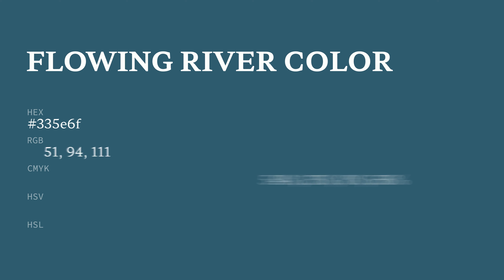Flowing River color 335e6f hex color - Blue color - Warm color 335e6f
What color is Flowing River ? 335e6f hex color - Blue color - Warm color 335e6f

Hex 335e6f Color Code is also known as Flowing River color.